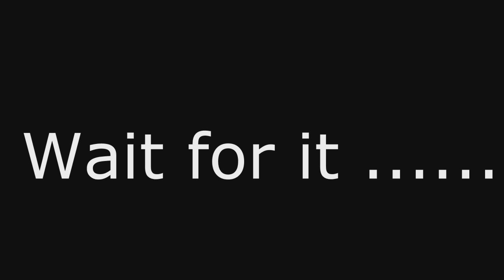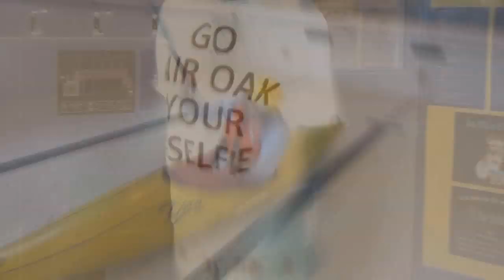Selfie#Fairoakers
Year 11 Leavers video

Best wishes for the future ! From Fair Oak Staff